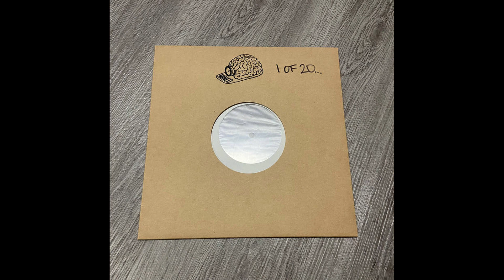T-CUTS - Hood Rats